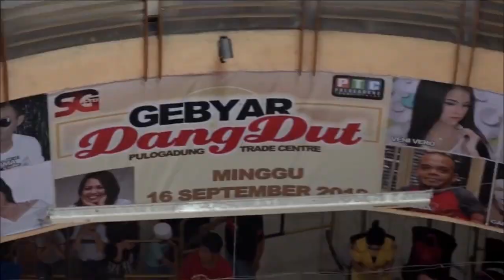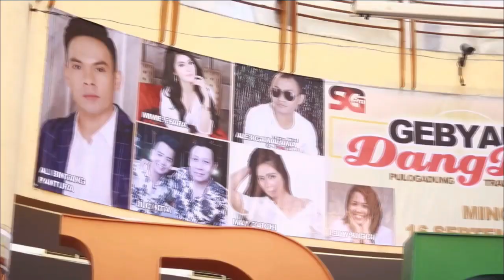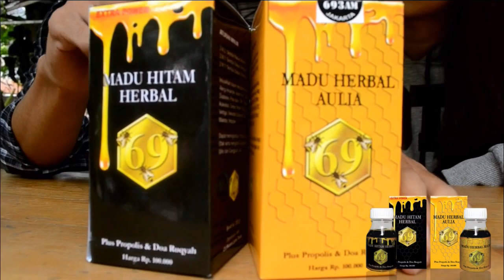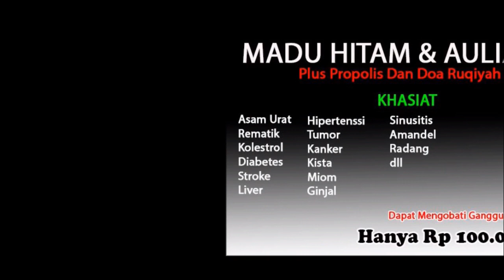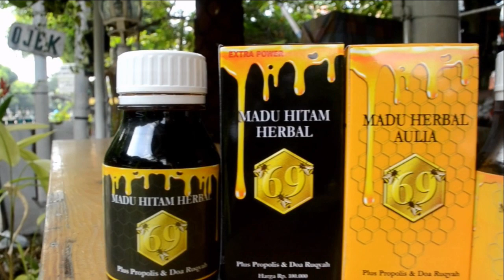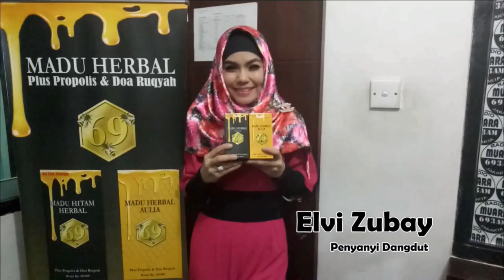BBM Bersama Artis Sg Pro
Bincang Bintang Muara  (Tanggal 18 September 2018)

Host : Andre Yahya
Bintang Tamu : Veni Vero & Inna Yulis

Produser              : Widdi Dunk
Director               : Arya BK
Operator              : Raul & Tio
Camera 1            : Ade MB
Camera 2            : Astrid Xaviere
Perlengkapan    :  Pian
Penanggung Jawab : Andre Yahya